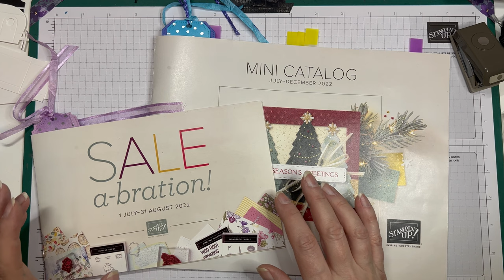Vintage Camper Trailer Treat Box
My family love vintage trailers, “canned ham trailers” or Airstream trailers!!
It’s that time again, for prepping for my next class and I used the FREE Sale-a-bration Tree Lot Dies to make this vintage trailer goodie holder for my class attendees, show them how versatile they are, and AMAZING of course! This video shows how to make an airstream and a vintage trailer as a 3D goodie holder.